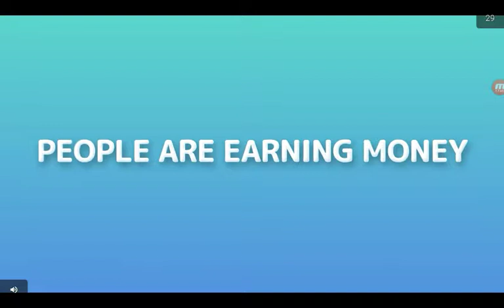War Robots.... I BOUGHT THE JESSE